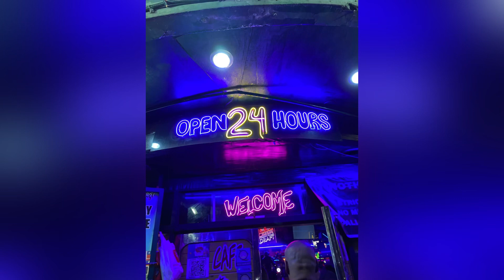Exploring Manila's Vibrant LA Cafe Scene on My First Day!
LA Cafe in Manila first day exploring the scenery 🇵🇭